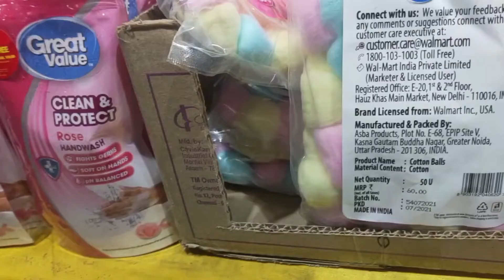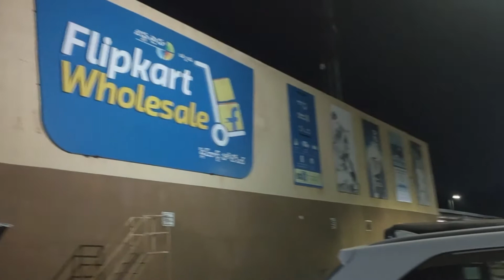Today's Vlog | Cooking | Chit Chat | Best Price Shopping| Wholesale price |Hindi Ammayi Telugu Vlogs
Hey Guys,

Sharing my today's vlog, shopping, cooking, and some chit chat.